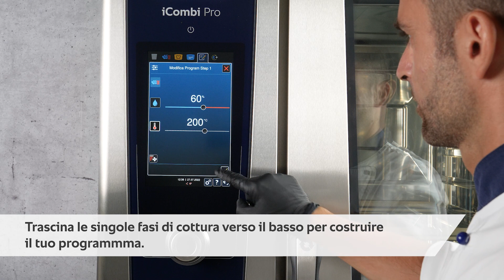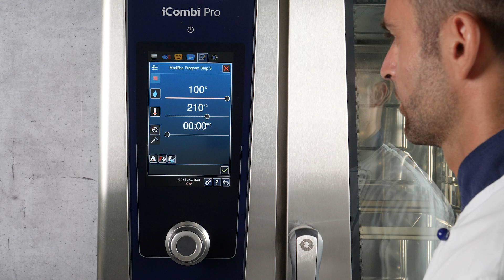Salvare un programma manuale in iCombi Pro | RATIONAL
Nella modalità programmazione di iCombi Pro è possibile creare, regolare e salvare i programmi manuali. Grazie alla programmazione manuale puoi gestire l'umidità, la temperatura, il tempo di cottura o la temperatura al cuore. Segui le istruzioni RATIONAL in questo video.